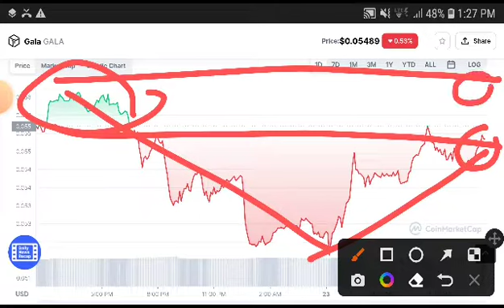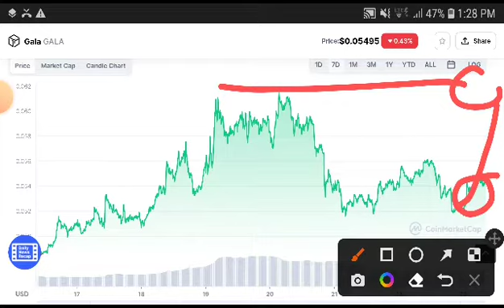Gala OMG! BIG NEWS || Gala Price Prediction Gala Games Today News